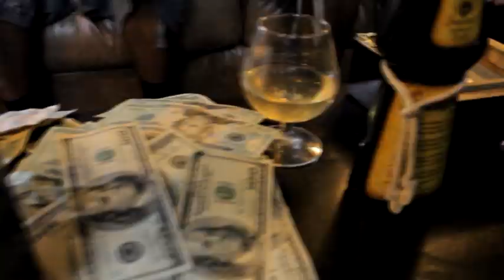Paper Chase | Official Trailer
New Music video coming soon , from HighLife Entertainment and GMF promotions. "Paper Chase" will be the first of many video to come featuring Rue, T-Man, prestylze, Mac young and the whole crew. But this is not their first time involved in videos you might have caught the name Highlife in the first video release from Roddy Rod titled "Tamos Ready" check out the link below and dont forget to check out their channel here in youtube and like them in facebook links below.mch love to the crew and thank you for letting SGP productions be the one bringing it all to life with you!!